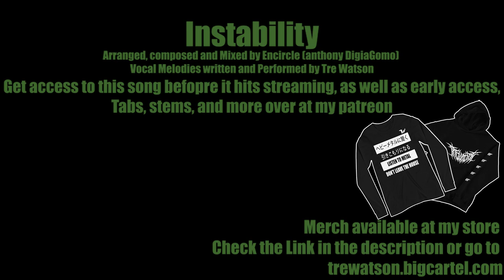Encircle - Instability (2020 version) - Guitar and Vocal Playthrough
Special thanks to  @AlucardXIX  for wanting to include me in the massive undertaking that was this new album and Song, I'm excited for the whole thing to release!

Big thank you to this video's Patrons:

Maou:
Christian Oyson
Duncan Austin
Marcus Thurston
Hugh Blackburn
Shepard Jennings
Kyle Tobin

Akuma:
Mark Lee
Sperg
Kelli Blucher
Elias S Millas
that one with the boobs

Yokai:
Candy
Patrick Custer
Shaun Cline
Doonies

Wanna Get mp3s of the songs, EXCLUSIVE Japanese versions of anime covers, instrumental versions to use for your own covers, song stems, tabs, and more?

Lyrics:
It was war when you opened your eyes
Now you live the result of corruption
Couldn’t fathom all the death  and destruction
It turned into a bloodbath
Bodies of your loved ones
Stiff under a red sun
Carrion for vultures and decay
Your flesh is cursed
The only one you ever really trusted
Sold you out for glory
Welcome to the real world
Happiness was nothing but a lie
Turn around it’s time to face this hellscape

Check that my body's workin
danger so nothing is certain
See red gonna end up dead
Them blades finna drop me like a curtain
Really, you tried to betray me
Woulda been better if you slayed me
Better send your prayers to the black sky
Bout to be blood to the dome like a black eye

Chorus:
I grip the sands
In my hands
My crimson blood
Quenched the thirst of the land
Hoping my hatred will consume me
like A titan eats the sun
I knew from the start
You’d be the one

The one I shouldn't trust but I did
You’re disgusting
why was i so trusting
I wanna see you bleed
For the sake of my loved ones
You put in the ground
I’ll make you feel my hate

This rage wasn’t built from one event
It made me it became me it’s the world i've seen
You’ve made your bed so it’s time, it’s time
Sleep, motherfucker sleep

Imma deliver this hate
It’s in the edge of my blade
You took my friends and my love
And betrayed me and you thought that shit was okay
I can’t live with the depravity
Thrust and leave a hole in your chest cavity
Bitch death’s swift like these two fists
Know imma hit cuz with one eye I can’t miss

Bitch

oh, trust I know these demons well
Welcome to hell
Won't Join the Fates of those that Fell

I hope you’re prepared
I hope that you’re scared
I wanna smell your fear

And As I see red
I wanna remove your head
And keep it with me as a trophy
Now
Now is the time
You’ll pay for your crimes
I won’t be merciful

I’ll make you plead
I’ll make you beg
I’ll make you bleed

I’ll make you cry
I’ll make you scream
This is how you die

There is no repentance
Feeling your bones going snap
Is the real payback I want

(Change up!)

Words lack substance like a bad diss track
Think on the words that you wish you could take back
Boot's on your throat, get cut from your last breath